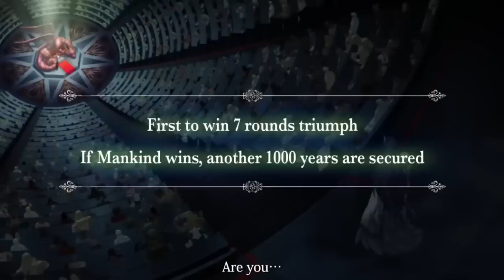El PASADO de TESLA Revelado !!!😈😱 La BATALLA Llega a su CLIMAX !!! Shuumatsu no Valkyrie 74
HOLA AMIGOS LES TRAEMOS UN NUEVO VÍDEO ESTA VEZ LA REVIEW DEL MANGA 74 DE SHUUMATSU NO VALKYRIE, DONDE VIMOS INCREÍBLES MOMENTOS SOBRE TODO EL PASADO DE BELLZEBUB